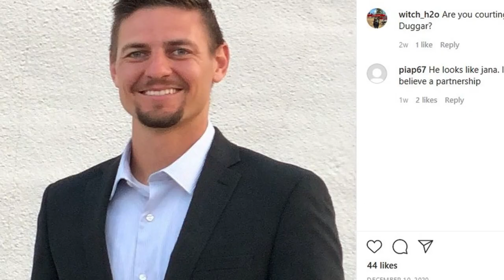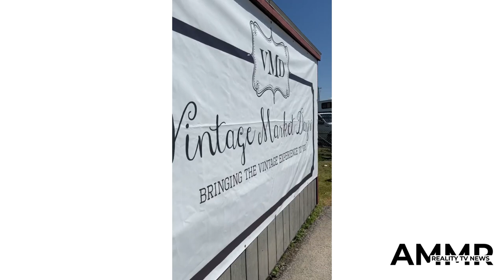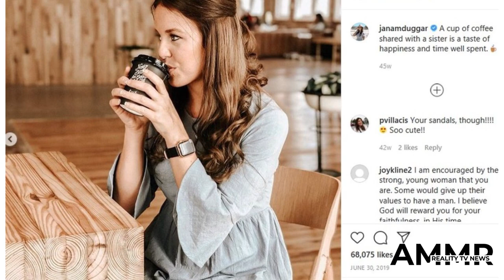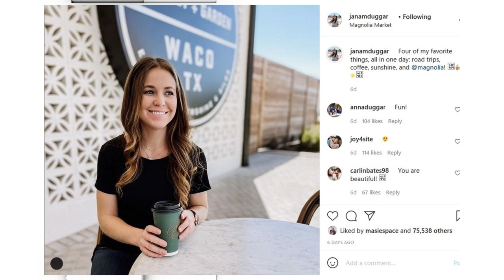Jana Duggar - Engaged to Stephen Wissmann? Hiding Ring in Photos? - Counting On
Over the course of the past decade, Jana Duggar courtship rumors have surfaced at the rate of about two or three per year.    And every time, they eventually turned out to be bogus.    But Duggar watchers haven't given up hope that the fan favorite dubbed Cinderella Duggar will eventually find Mr. Right.    And now, it seems they may have finally gotten their wish.  Yes, media reports that Jana is being courted by Stephen Wissmann have been circulating for over a month now.  And unlike some of her previous courtship rumors, there's a significant amount of evidence to back those claims.    In fact, the more we learn, the more it becomes clear that Jana and Stephen have been involved for some time.  There are even photos which indicate that Jana spent Christmas with the Wissmanns in their native Nebraska.    That's not a rumor, it really happened, and by all accounts, it can only point to a romantic relationship, right?     So why all the secrecy?  Well, the for reasons that are not entirely clear, but it seems to be a new pattern for the famously public family.    Never camera-shy, th"